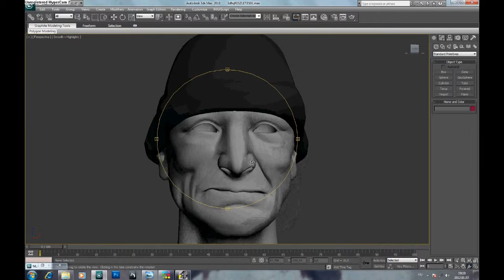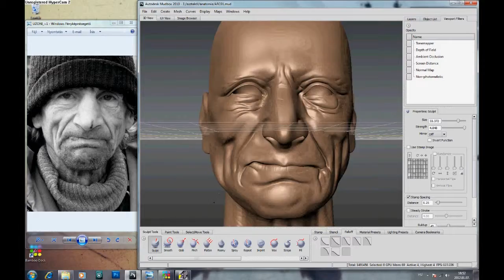Mozgóképi animáció szak